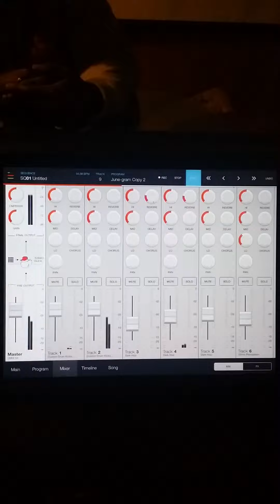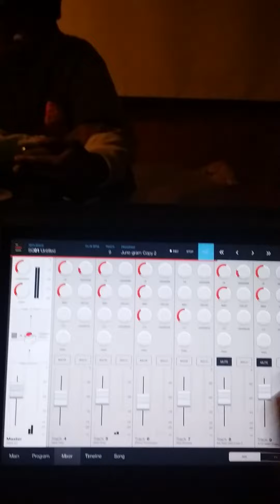Impc pro beat making